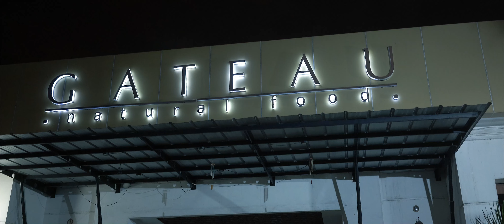Midnight City Run Part I [4K]